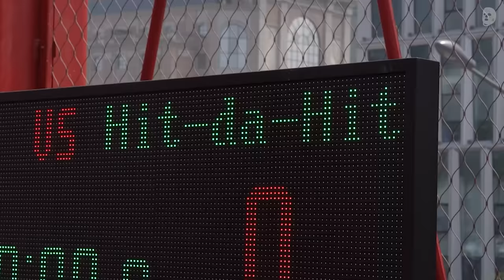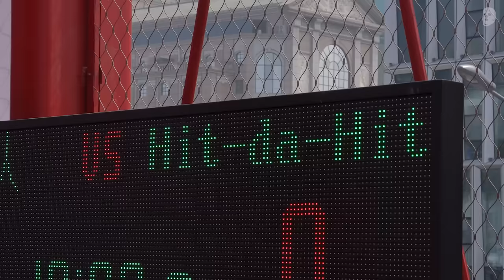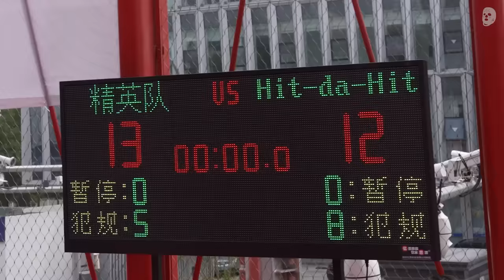무엇을 상상하든 그 이상을 보여주는 중국 농구대회 | 바우어파인트 베이징 EP 2